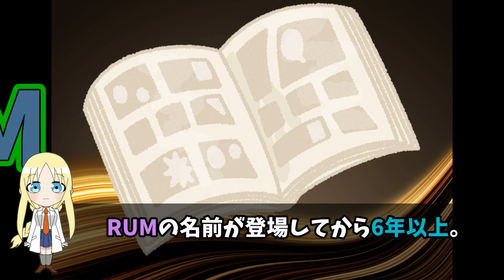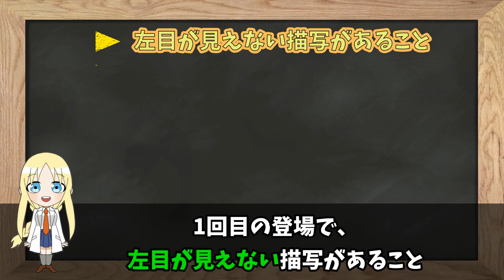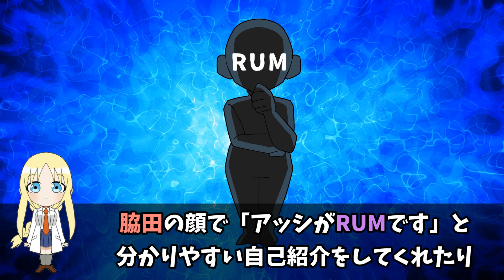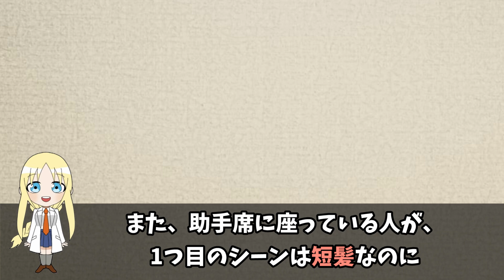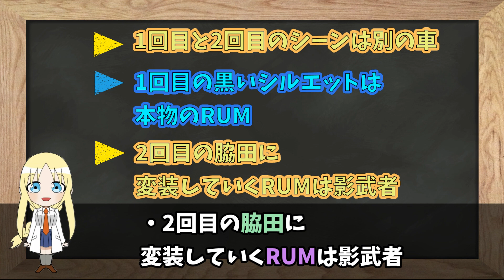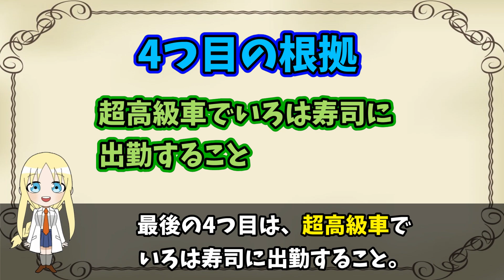RUM判明はミスリード？脇田＝ラムを否定する驚愕の説【コナン考察】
ついに判明したRUMの正体。

しかしその正体はミスリードだった？

RUM＝脇田兼則のミスリード説を紹介します。